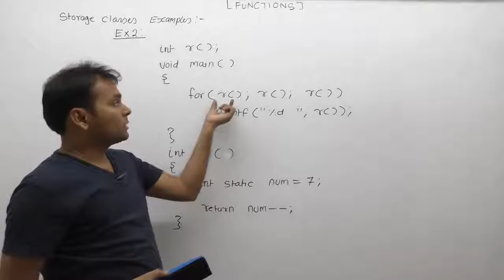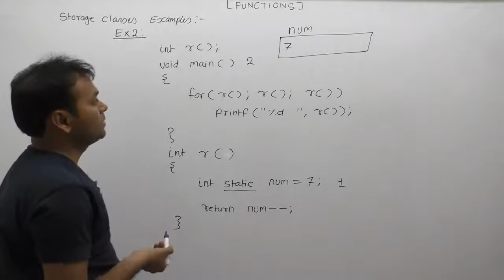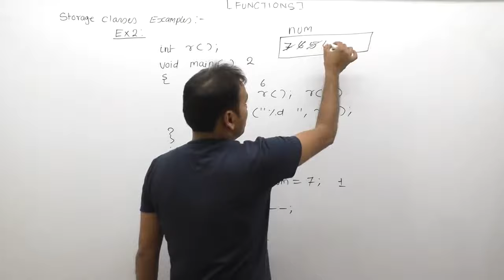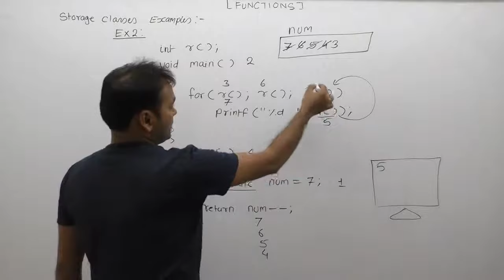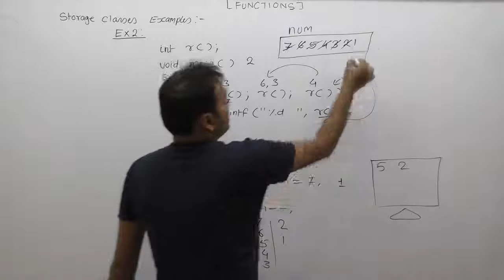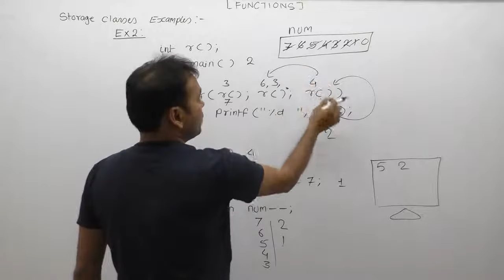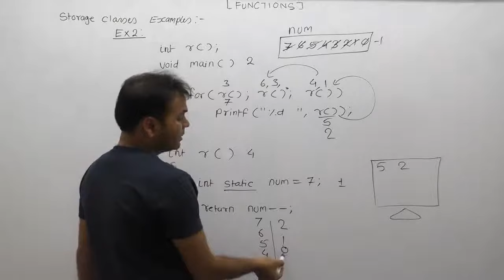Extern variable example in c| Examples of extern storage class in c|P633